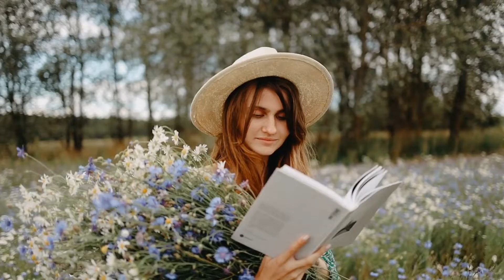Bliss! - Morning Vibes 2022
music 2022 morning vibes gaming music edm 2022 music 2021 edm 2021 pop music 2021 pop songs 2021 pro tools collaboration